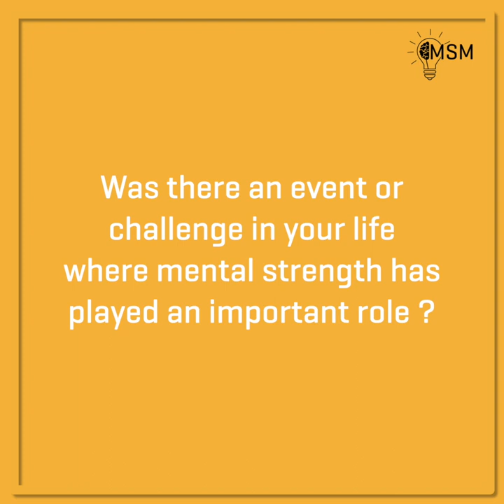M.S.M - Season 2 Episode 12 - Gaurav Ghei.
The "Trailblazer" of professional Golf in India, Gaurav Ghei shares his inspiring story of overcoming grief and adversity with self-confidence to define his esteemed career.